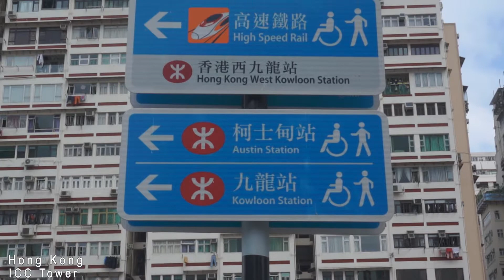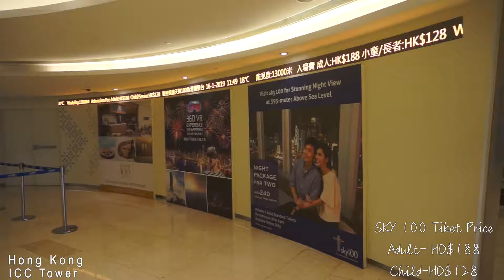Hong Kong - ICC Tower at Kowloon Station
Hong Kong ICC Tower
Sony NEX-5N, SAMSUNG Note8